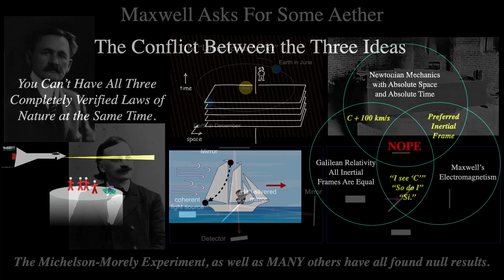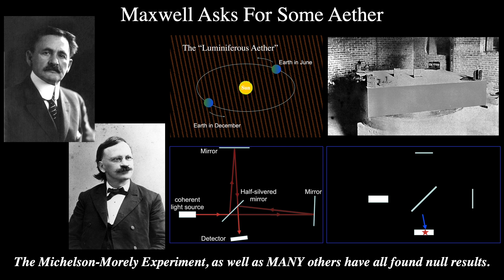Michelson, Morely and the Aether Wind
In this short, I discuss the Michelson-Morely Experiment and how it disproved the existence of the Luminiferous Aether: the now-known-to-be-fictitious medium for light to travel.

 • Luminiferous Ether: The widely accepted belief in the 19th century that space was filled with a medium called the “luminiferous ether” through which light waves propagated.
 • Galilean Relativity Challenge: The existence of the ether contradicted Galilean relativity, which posited that there was no absolute reference frame for measuring motion.
 • AEther Wind: The concept that the Earth’s motion through the stationary ether would create an “ether wind” affecting the propagation of light.
 • AEther Wind Detection: Michelson aimed to detect the hypothetical ether wind by measuring the speed of light in different directions.
 • Michelson’s Contribution to Light Speed Measurement: Michelson, fascinated by light, contributed to the effort of measuring the speed of light, achieving a measurement of 299,999 km/s in 1879.
 • Michelson Interferometer: Michelson invented the interferometer in 1881, a device that uses the interference pattern of light waves to measure small differences in distance.
 • Michelson-Morley Experiment: Conducted in 1887 to detect the presence of ether wind, the experiment yielded a null result, challenging the existence of ether.
 • Subsequent Experiments: Numerous experiments conducted from the 1880s to the 1970s, using increasingly sensitive interferometers, consistently failed to detect ether wind.
 • Conclusion: The consistent null results from various experiments, spanning over a century, led to the conclusion that Aether does not exist.
 • AEther Existence: Modern experiments, including those in 2015, have shown no evidence of the ether, leading to the conclusion that it does not exist.
 • Light Propagation: Light does not require a medium to travel through space.
 • Historical Context: Despite numerous attempts to detect the Aether, all have failed, leaving scientists to grapple with the implications of its non-existence.